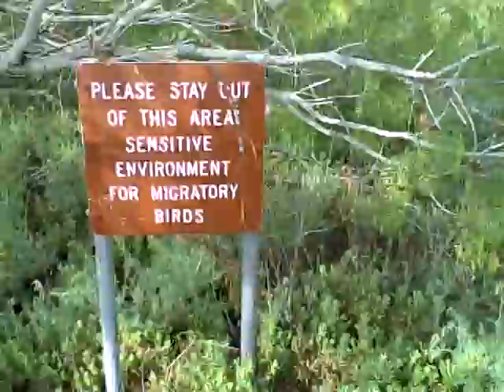Hans and Pat Suter Wildlife Refuge Corpus Christie Texas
We saw seagulls, pelicans, coots, ducks turtles, egrets etc

Hans and Pat Suter Wildlife Refuge, located on Ennis Joslin and Nile roads is easy to get to and full of birds, however, it is also prime territory for getting robbed and your vehicle busted into- broken glass an all.

On the positive- Birders from all over the world visit it every year- the signs say the area is under video surveillance, however, on July 22, 2012 I met a local at 10 am in the parking lot and there were two areas of broken window glass. He stated that he suffered the same fate a month ago- when he asked the police to check they video surveillance they laughed- hence the camera signs are a bluff in that area.

Pat Suter and her late husband, Hans, originally saved the land on which the park is situated, the Blind Oso, from being filled and turned into a commercial development and subdivision. Congrats to them- be careful when you visit and the time you choose.